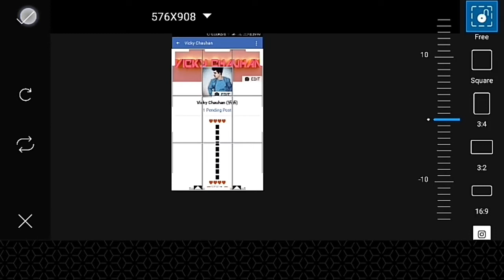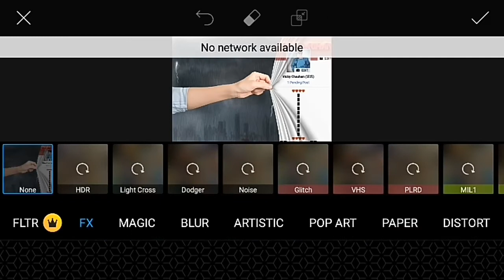Facebook New Dp Trending Editing-picsart Tutorial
Hi guys, wellcome to our channel Editing 2.0 This channel is all about editing, tips, tricks, video